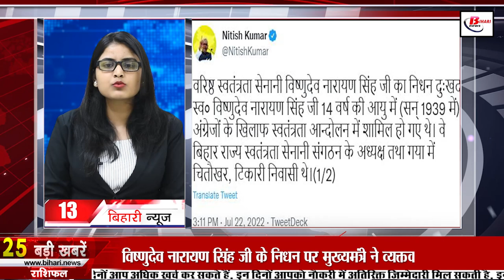Today Bihar news of 23rd July 2022.Nitish Kumar,Lalu Prasad Yadav,ANM colleges Bihar, Bihar Weather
Today Bihar news of 23rd July 2022 of all districts in Hindi.Nitish Kumar,Junior Engineer of Bihar, Bihar Legislative Council, ANM colleges of Bihar, Bihar weather, University of Bihar

2. Government tightened against illegal sand mining in Bihar

3. You will get to see a lot in Vikramshila

4. Women's mobile van patrol team will be formed in the state

5. Surveillance Department tightens the noose again on government officials

6. CM NitishKumar held a high-level review meeting regarding the lightning

7. New decree issued for Assistant Engineer and JuniorEngineerofBihar

8. Newly elected 7 MLCs of BiharLegislativeCouncil took oath

9. Today in Bihari identity we will talk about Syed Ehtesham Hasnain

10. LaluprasadYadav returns home from AIIMS Delhi

11. Chances of rain in these districts of Biharweather, there will be relief from heat

12. So many seats increased in 10

13. Chief Minister expressed condolences on the death of Vishnudev Narayan Singh ji
14. Water Resources Minister gave good news for farmers

15. Choice based credit system will be implemented in the universities of Bihar in the academic session of 2023-25

16. MP meets Aviation Minister to start air travel from Purnia

17. Railway Minister told how much damage was done to railways during the protest against Agneepath scheme

18. Upendra Kushwaha takes a dig at the opposition for cross voting

19. Jagdanand Singh breaks silence on betrayal of 8 MLAs

20. CBSE 10th and 12th results announced, girls dominate

21. Today's date is recorded in the history of India for many reasons.

22. Former Australian captain Ricky Ponting gave a statement about Pant Karthik

23. With the help of the new feature of Google Photos, you can lock your photos and videos

24. 68th National Film Awards announced

25. BSSC has released the result of Mines Inspector

26. To make the 'Har Ghar Tiranga' campaign a success, the tricolor yatra came out here

Which player according to you did you like the best in the first ODI between India vs West Indies?